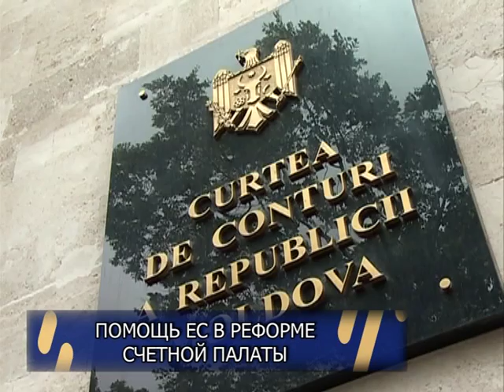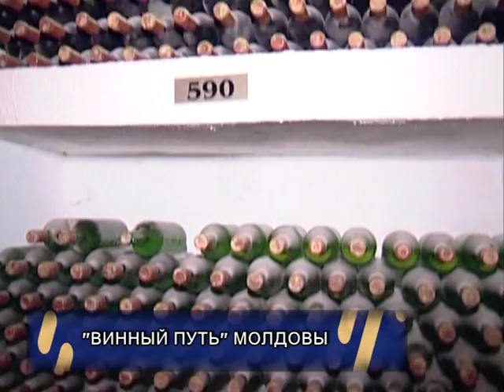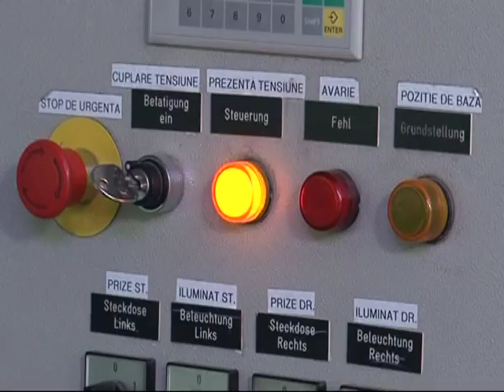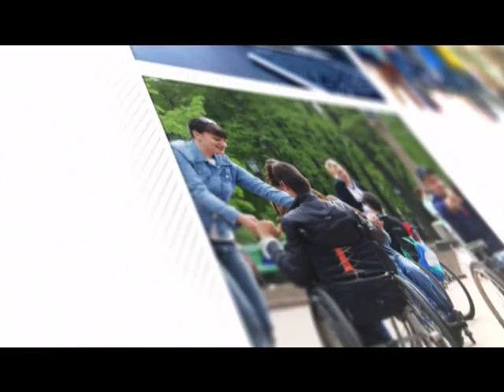МОЛДОВА ВЫИГРАЛА ФУТБОЛЬНЫЙ ТУРНИР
Футбольная команда Министерства иностранных дел и евроинтеграции Молдовы выиграла Кубок «ЕС-Восточное партнерство 2016».